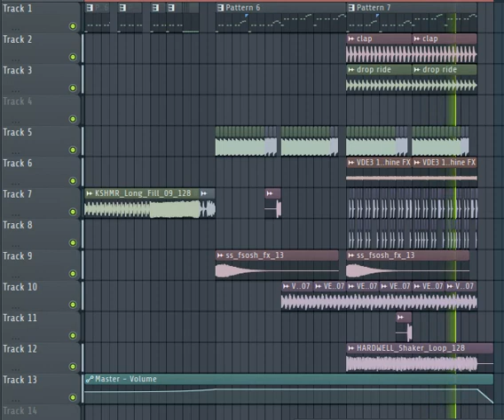DIMITRI VEGAS & LIKE MIKE, BLASTERJAXX, BASSJACKERS STYLE BIGROOM FESTIVAL DROP